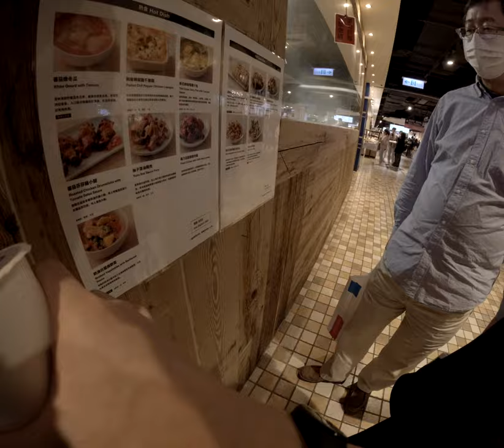探索香菜香料神奇的無印良品料理殺雞小拉機小料理 1